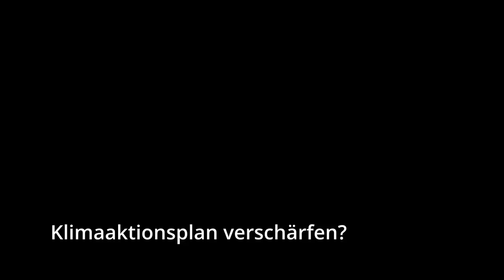Videointerview zur OB-Wahl 2022 in Baden-Baden mit Dietmar Späth und Fridays for Future Baden-Baden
Videointerview Teil 6: Dietmar Späth, Bürgermeister von Muggensturm, im Interview mit Fridays for Future Baden-Baden! 🌎
Wir fragen die OB-Kandidat*innen für euch! Was planen sie für den Verkehr? Welche drei Maßnahmen wollen sie unbedingt ergreifen, um Baden-Baden klimafreundlicher zu machen? Was planen sie für den Ausbau erneuerbarer Energien in unserer Region? Werden sie unserer Forderung nachkommen, den Klimaaktionsplan zu verschärfen? Wie wollen sie Bevölkerung und Kolleg*innen mitnehmen?
Freut euch auf die Antworten!
Wir stellen allen Kandidat*innen die gleichen Fragen, und nur jeweils eine personalisierte Frage.
Ihr findet die Videos auch auf unserem Instagramkanal und auf Facebook! 💯
Das war das letzte Video aus unserer Serie, vielen Dank für euer Interesse!